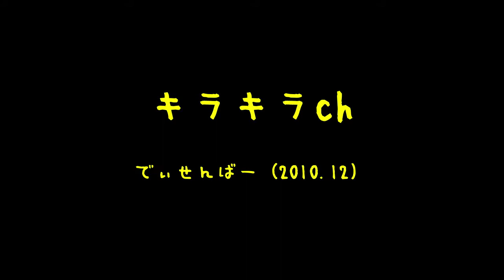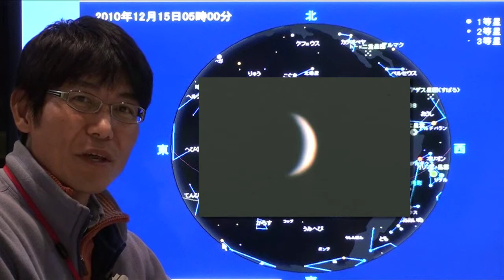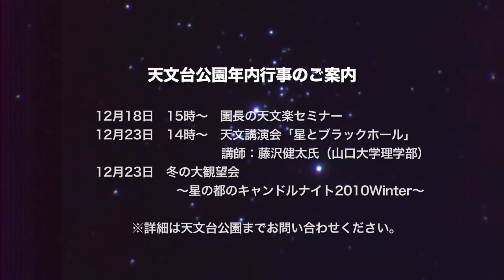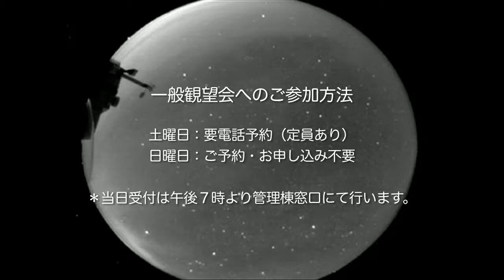西はりま天文台公園発キラキラc h〜でぃせんばー(2010.12Part.1)[天文／宇宙]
兵庫県立西はりま天文台公園がお送りする月刊星空案内番組の2010年12月号。Pa r t.1の星空では、ペルセウス座の二重星団などをご紹介します。イチオシ 天体では金星をピ ックアップします。